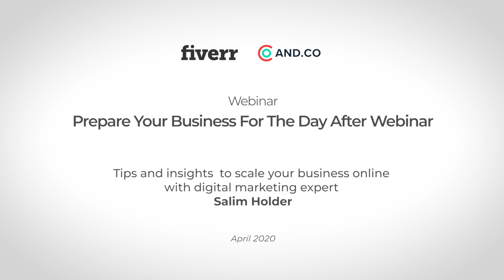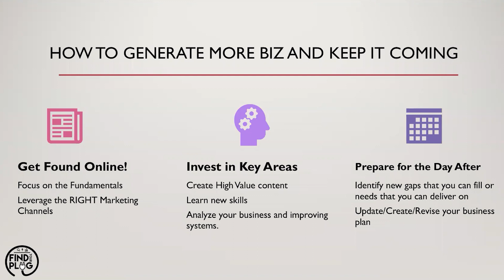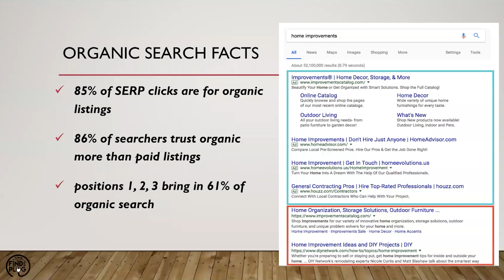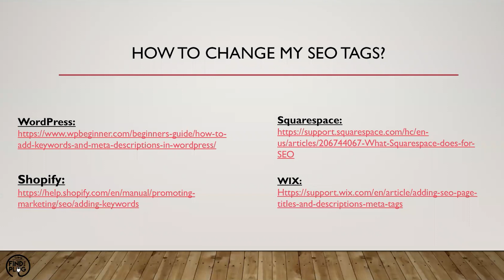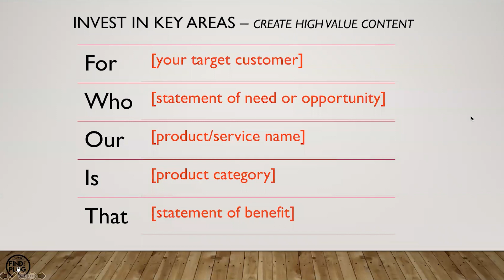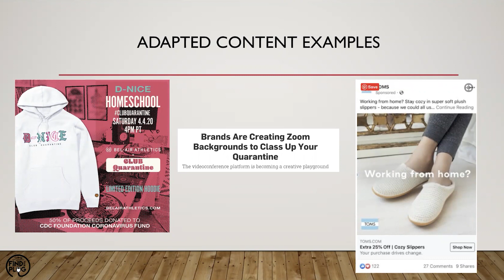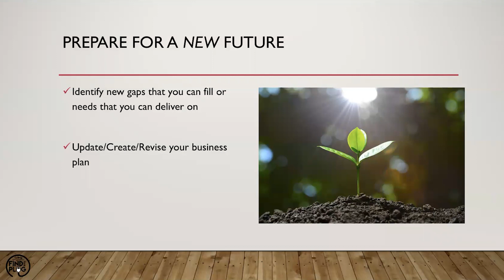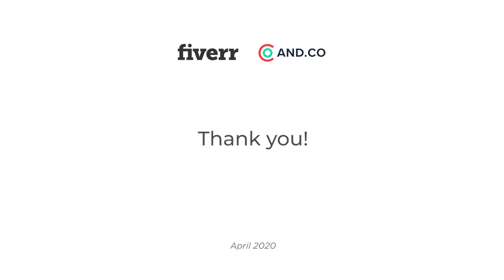Prepare Your Business For The Day After Webinar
Tips and insights to scale your business online with digital marketing expert Salim Holder. Presented by Fiverr and AND.CO April 2020.